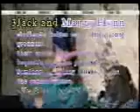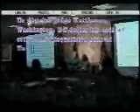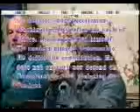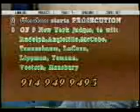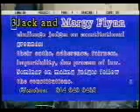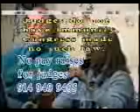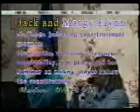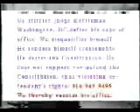A Chat With Glendora 4586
U.S. District Judge in Washington DC violates constitutional rights. and due process of law.